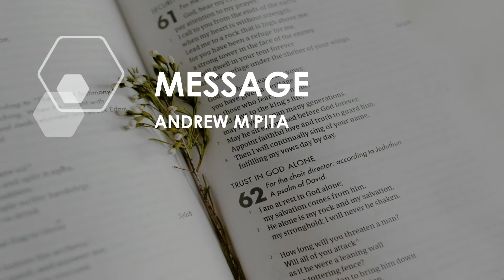Why Me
On 12/03/2022 Andrew M'Pita presented Why Me? based on Bible passage found in Ephesians 1:11-14

We often have the idea that God saves sinners mainly because He pities them, or wants to rescue them from eternal judgment, but God's main purpose is that He might be glorified. His creation reveals His wisdom and power, but His church reveals His love and grace. You cannot deserve or earn these spiritual riches; you can only receive them by grace, through faith. We are learning from Ephesians that our salvation is at God's initiative. If salvation were our work we might have cause to fear losing it. But when the whole process is God's when He chose to save us, and when He made us His possession, we need not doubt that He will carry this through and make sure that He will not lose those who now belong to Him.